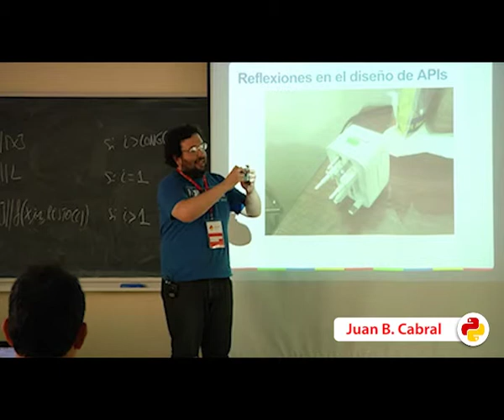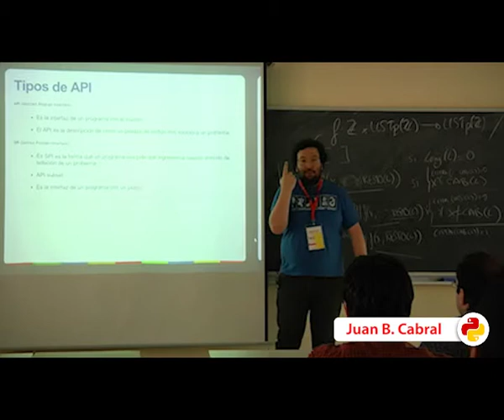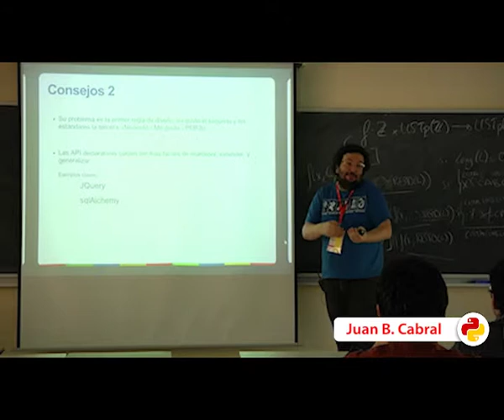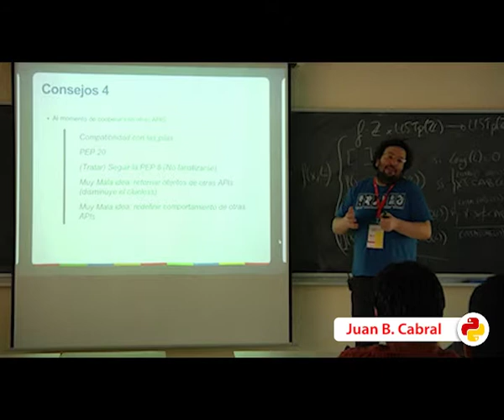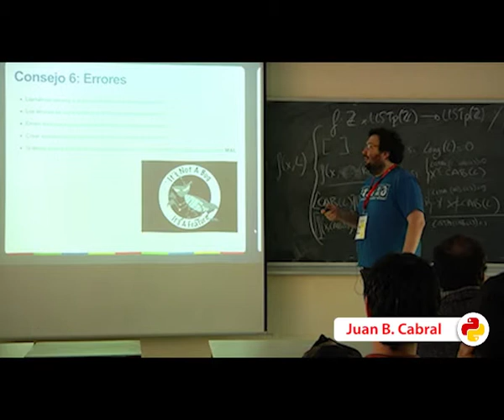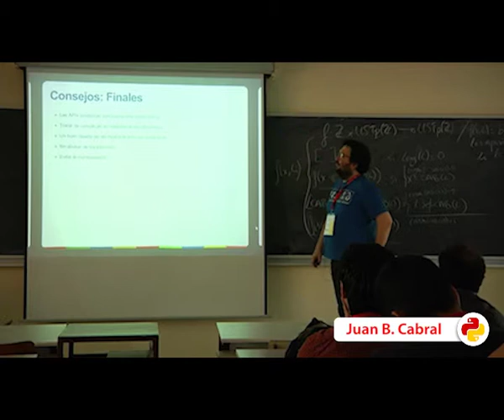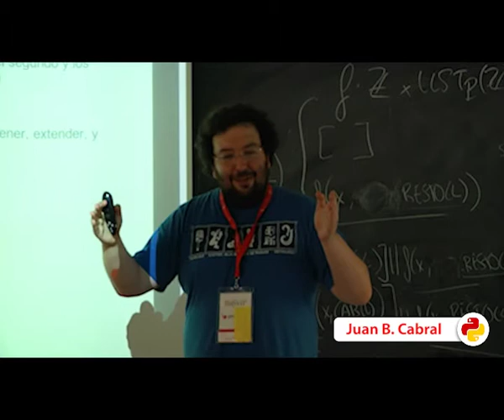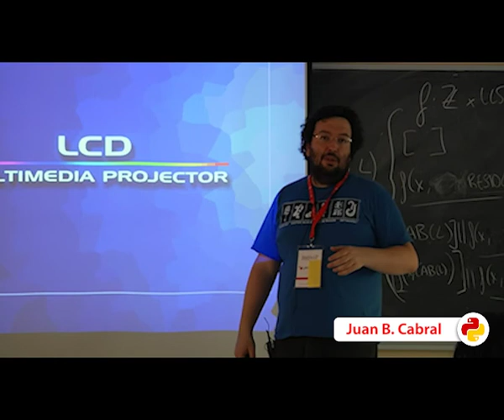Pensando en APIs (PyConES 2013)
Autor: Juan B. Cabral
Track: Avanzado